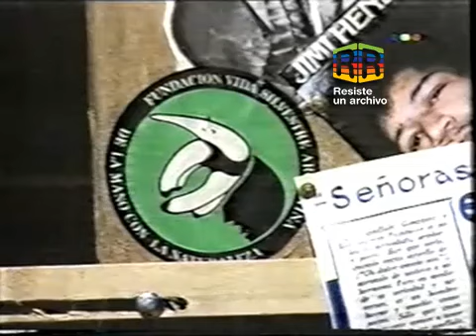Quereme 1994 Primer Capítulo | Resiste un archivo